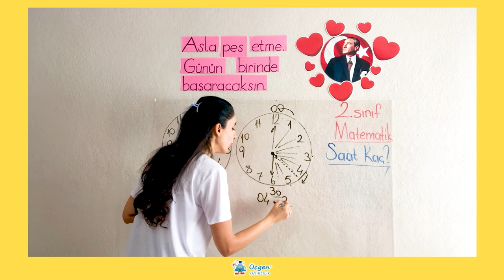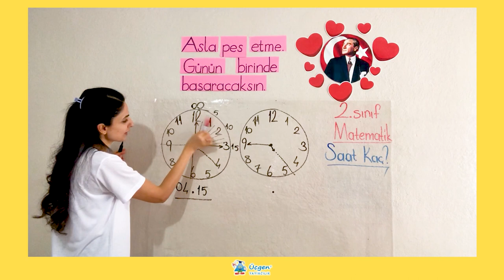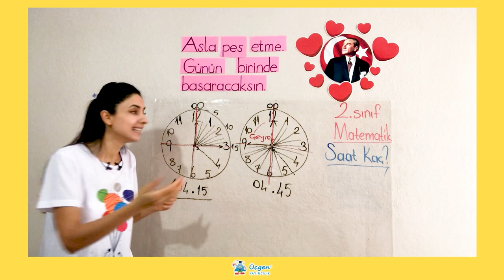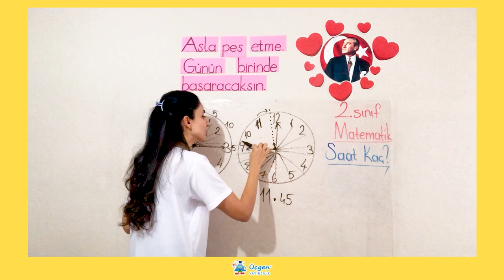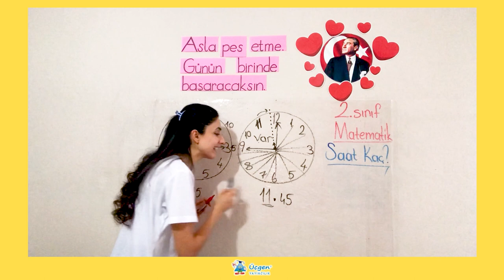2. Sınıf - 5. Ünite - 2 Zamanı Ölçme - 1 Saat Kaç?